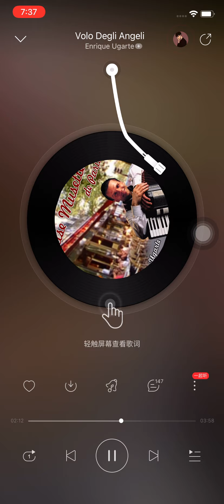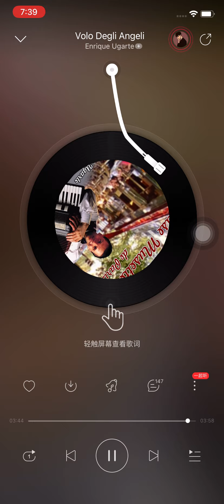桌遊森林劇本殺北國之春第二幕歌曲